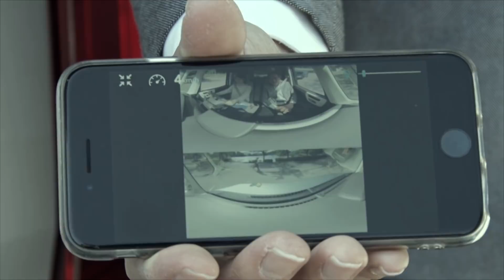【ドライブレコーダー】交通事故から家族のもしもを守る ダクション 360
ドライブレコーダー 交通事故
★ダクション 360 製品情報
万が一の時に大切な家族を守れるドライブレコーダー「ダクション 360」
★ダクション 360『d’Action 360』とは
ドライブレコーダーとしてもアクションカメラとしても使える新しい発想の360度カメラ！
ドライブレコーダーでは、360度の撮影ができるので横からの追突や衝撃も記録。記録した動画はお手持ちのスマホで確認することができます。
また別売バッテリーオプションを装着すれば車外でもアクションカメラとして撮影も可能に！旅のドライブから、車から降りた旅行先まで撮影できるカメラ。

⇒更なる詳細情報はコチラ
★ダクション 360製品情報

★カーメイト 車種別適合情報 検索サイト
★カーメイト 公式オンラインストア